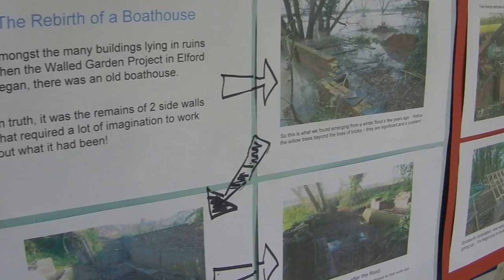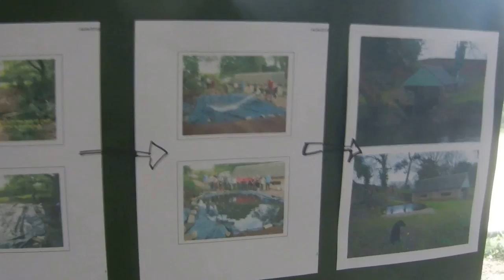The rebirth of a Boathouse Display at Elford Hall Garden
On St. George's Day, Saturday 23rd. April 2016, a display of photos were set up in a room of The Head Gardener's House at Elford Hall Garden demonstrating the hard work put into refurbishing The Olde Boathouse.